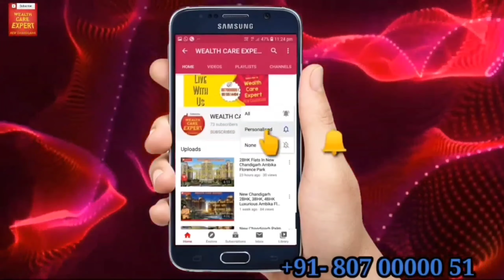New Chandigarh - Airport Road, PR-7 Road Development. Property in New Chandigarh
New Chandigarh - Airport Road, PR-7 Road Development. Property in New Chandigarh I New Chandigarh - Airport Road, PR-7 Road Development. Property in New Chandigarh I GMADA ECOCITY I Gmada AreoCity I New Chandigarh I PLOTS NEw Chandigarh I
 Wealth Care Infratech Pvt. Ltd.